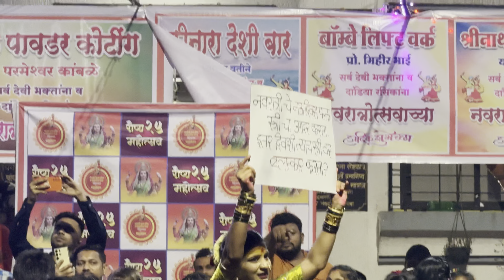vlog no:- 105 || नुसता गरबा ❤️२०२४🤩भेटला बक्षीस 🫣 || 🥳 गेलो मामांचेत 🤩